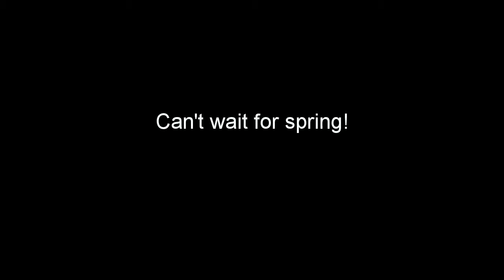WinterFlying 2014 02 01V2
Winter doesn't stop a hardy band of glider pilots.